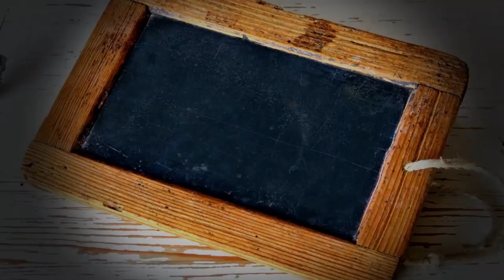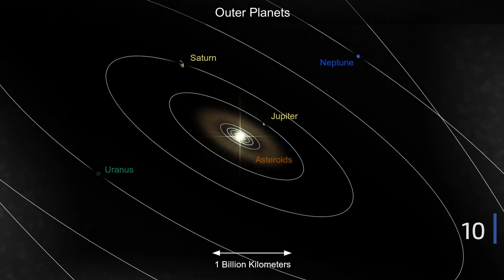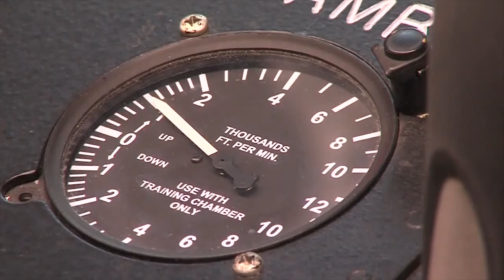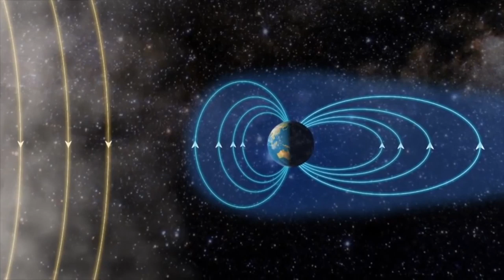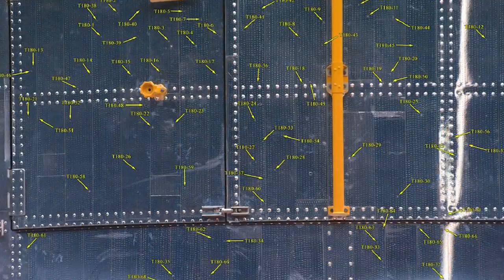22 | What about it!? IN DEPTH: How to die in Space? - Death in Space Part 1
In this two part Episode, we'll explore death in Space. In part one of this double feature, we will try to answer the question, how a SpaceX Starman in his Starship could die in Space. What kind of dangers will he have to face. What are the different ways to die in Space?

Check it out! Awesome artworks!